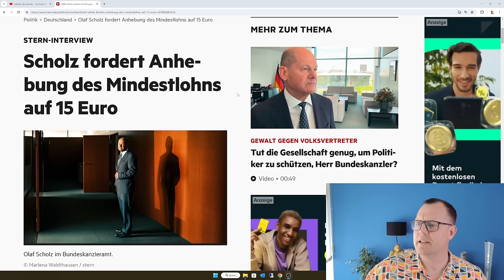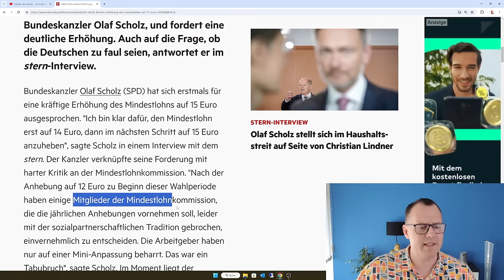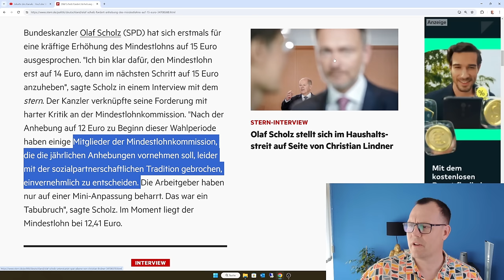15 Euro Mindestlohn: Forderung durch Kanzler Scholz, Attacke gegen die FDP